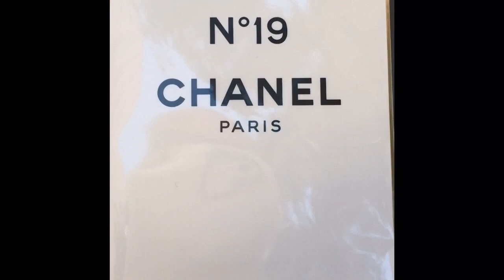TEXTING & PERFUME SHOPPING WITH LANIER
Special Texting guests along for the ride, Matt from FragranceMatt of My Fragance Obsession Fameand beautiful Miss rae from Adairsville Georgia!
Come with us as I go shopping for a very special Chanel Perfume. Coco's Birthday Scent!!